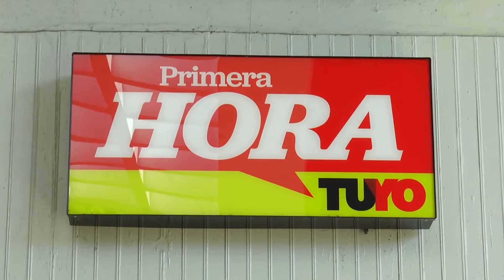Aventura - Fotoperiodismo - Ibrahim Vega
Conoce la aventura de Ibrahim Vega ganador de la 3ra. competencia de Ciencias y Matemáticas de Operación Éxito.  Representando a la escuela Patria Latorre, Ibrahim pudo disfrutar de un día lleno de conocimientos y diversión.